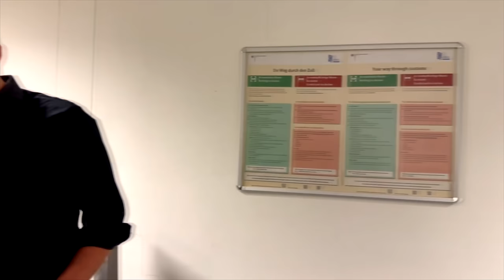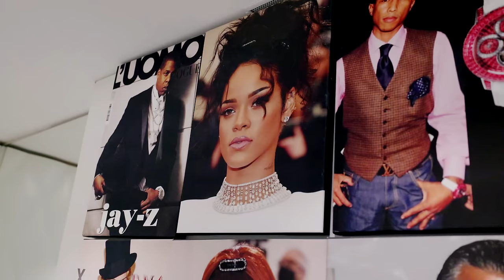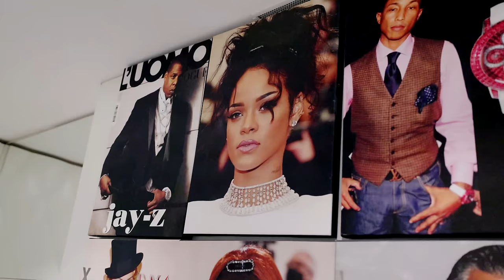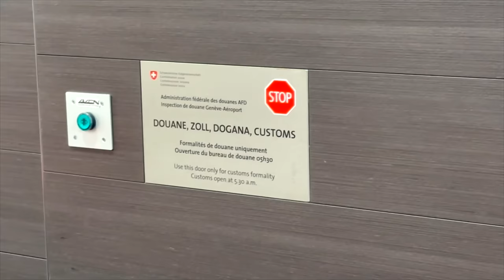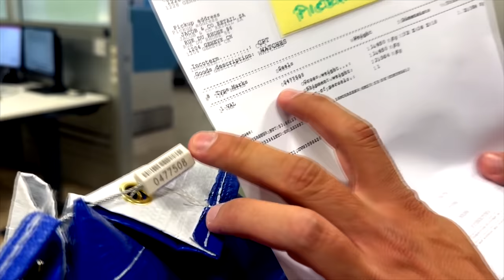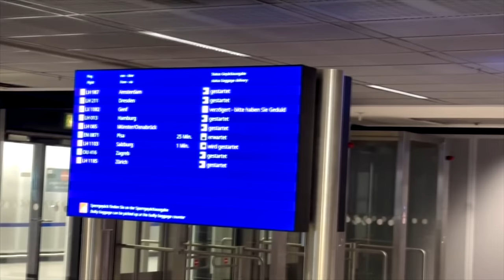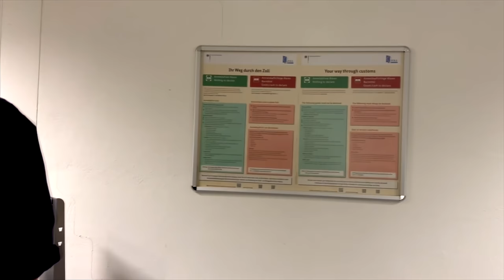1 MIO € UHREN⌚JACOB & CO BUGATTI CHIRON TOURBILLON TIMEPIECES🤯Stress am Zoll?👮🏽‍♂️| Omid Mouazzen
Beim Gumball 2023 waren sie neben unseren Traumautos der absolute Hingucker! Unsere Jacob&Co. Bugatti Uhren. Heute zeigen wir Euch, wie wir sie in Genf abgeholt haben. Mit anschließender Verzollung! Ein Mega Abenteuer. Müsst Ihr Euch unbedingt anschauen! 😂🤌